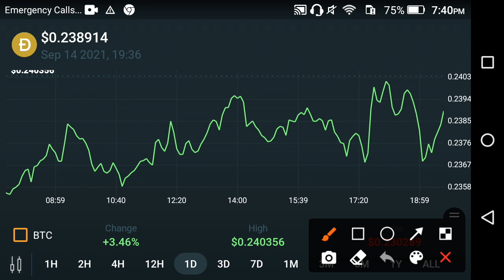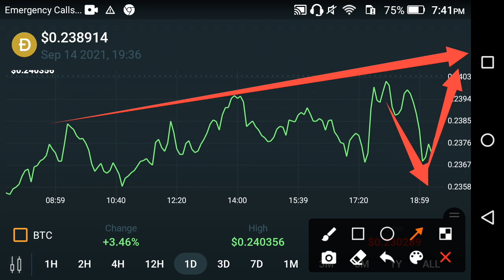Dogecoin Huge Profit 100X || Dogecoin Price Prediction || Crypto News Today